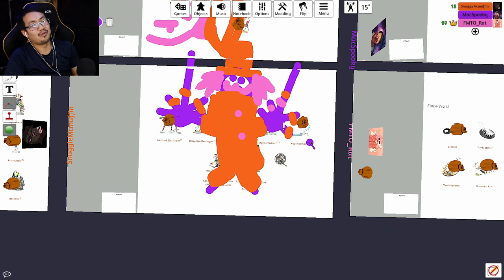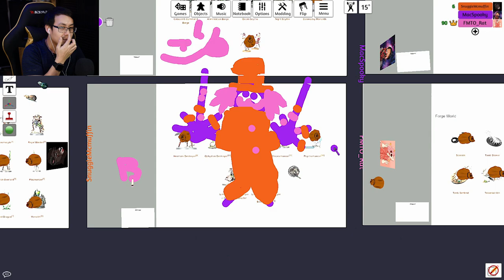All I WANT IS A NORMAL GAME WITH MY FRIEDNS...